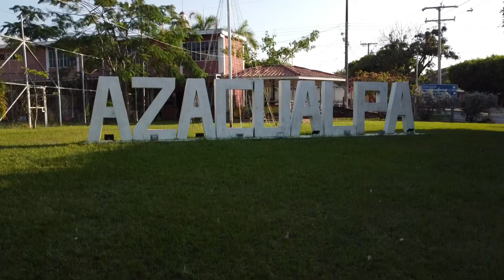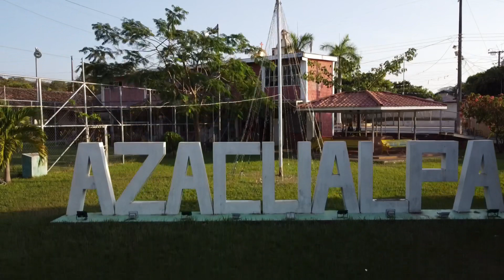Azacualpa | Chalatenango El Salvador | 2023 Diciembre | Drone